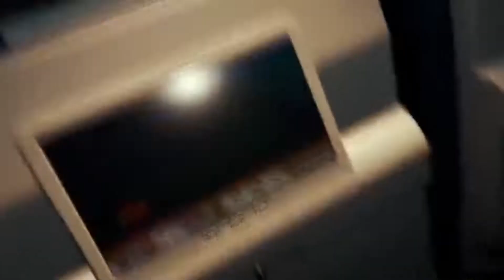I am the WORST FATHER EVER! The Forest Funny Moments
2 Idiots 1 Goal can we do it?